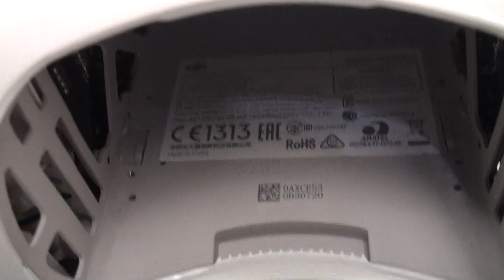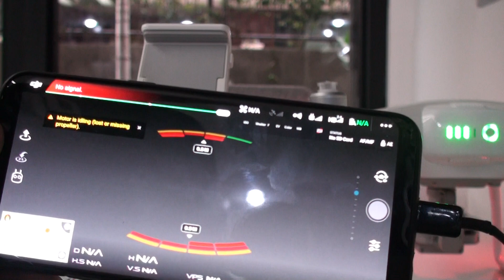P4 Pro No Signal Error